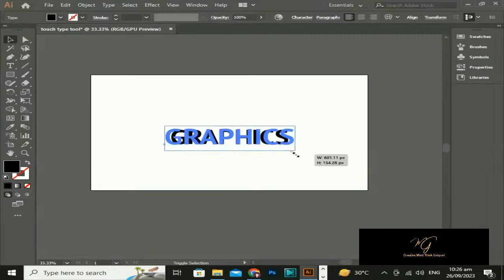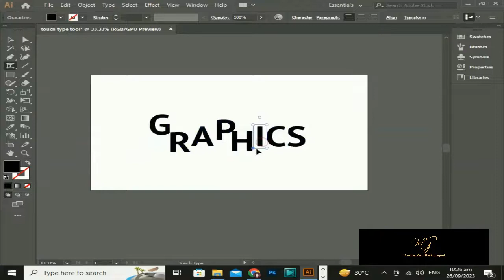How to Use Touch Type Tool in Adobe Illustrator CC Last Part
How to Use Touch Type Tool in Adobe Illustrator CC. In this video, I will teach you that step by step procedure on how to create this effect.